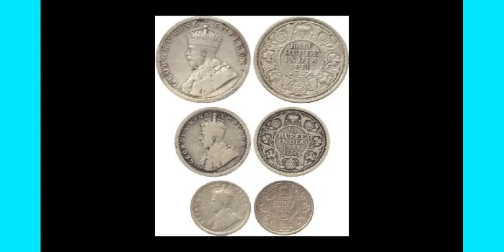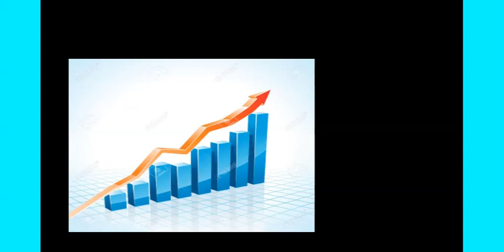जानिए अपने COINS को बेचने के 10 तरीके !! और बनिए मालामाल !!!!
और बनिए मालामाल ! hope u will enjoy this video.